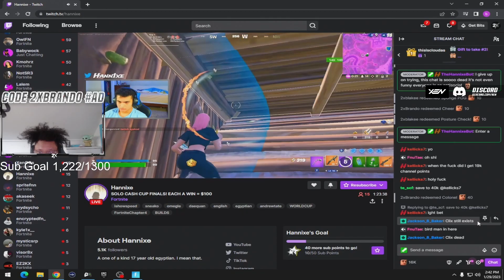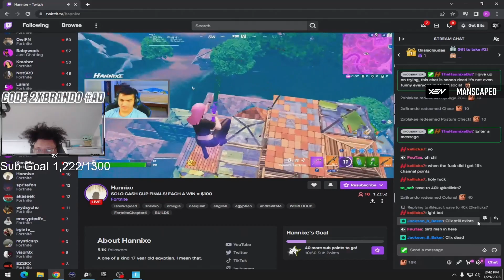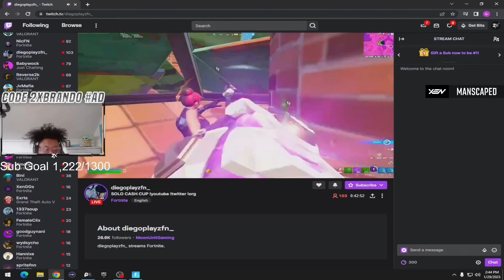314 pts 1 video (My Best Solo Cash Cup Highlights)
CLICK ME TO SEE SOMETHING MAGICAL😁

ALL SOCIALS

Twitch) Hannixe Twitch.tv/hannixe | Best fortnite live streams! Come chat!

Instagram) Hann1xe Instagram.com/hann1xe/

Twitter) Hann1xe Twitter.com/Hann1xe | catch up with me!

Discord) Join and talk to me and my community!

Tiktok) hannixe constant daily Fortnite content!

best fortnite controller settings pcv
DUO Placement cu